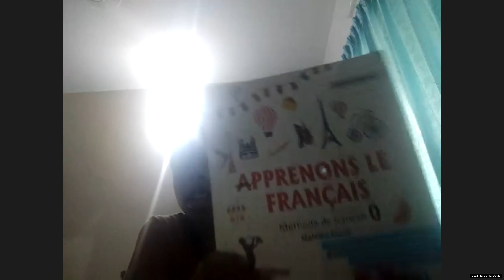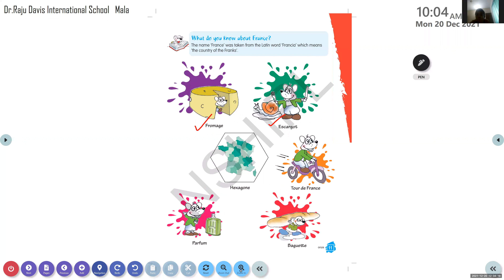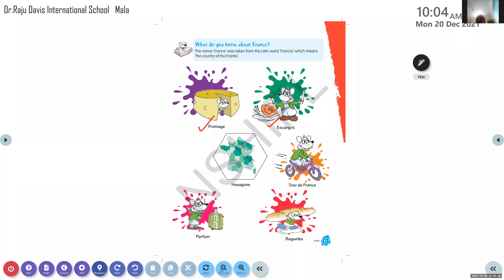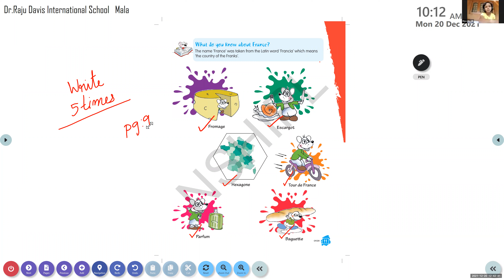Dr Raju Davis International School | CLASS 3 FRENCH | 20 -12 -2021